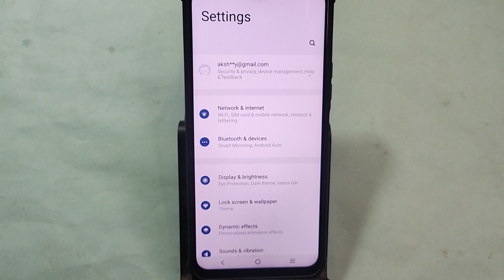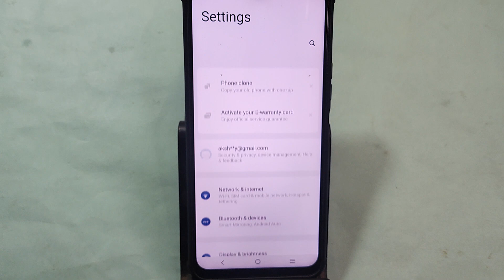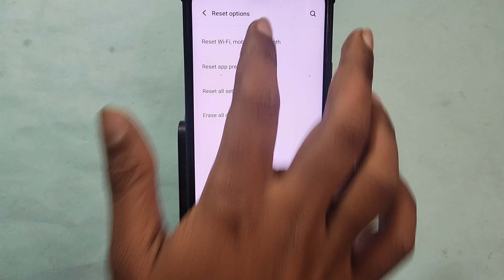How to set always on display, Vivo X100 me always on display kaise set karen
Best powerful CPU under 10k

60-Inch Tripod with Bag

7 Socket 6A Extension Board

multiplug Extension